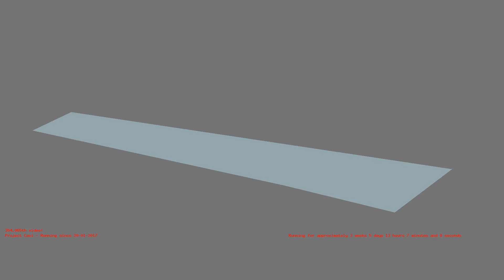1487243477 - Webdriver Cavi - H2